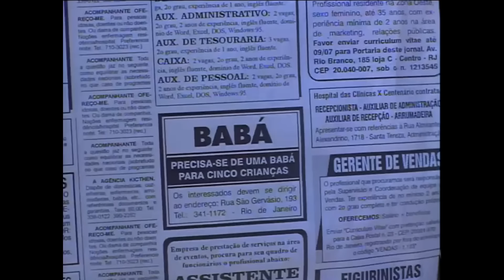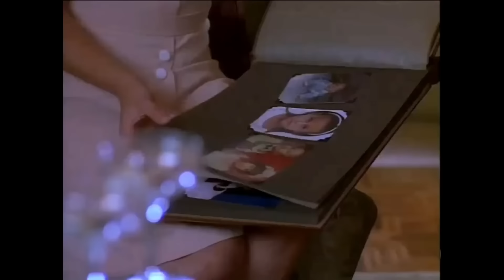O Noviço Rebelde - Os Trapalhões | FILME COMPLETO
Em uma pequena cidade do Ceará um temporal destrói a igrejinha do local. Um noviço sonha em conseguir dinheiro para a reconstrução, tem de fugir do local pois um coronel acha que ele sabe sobre um mapa, que diz a localização de um grande tesouro. Na verdade a mulher do coronel passou para o noviço este mapa sem ele saber. O noviço vai trabalhar no Rio de Janeiro, onde toma conta dos cinco filhos de um empresário viúvo.